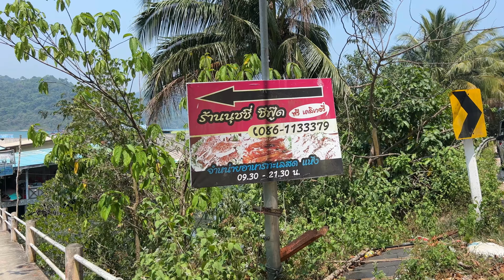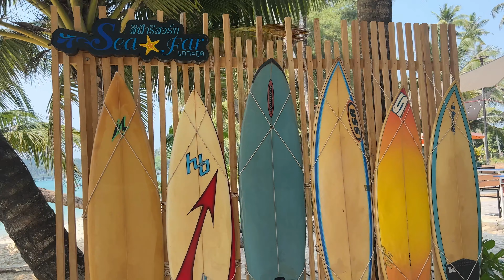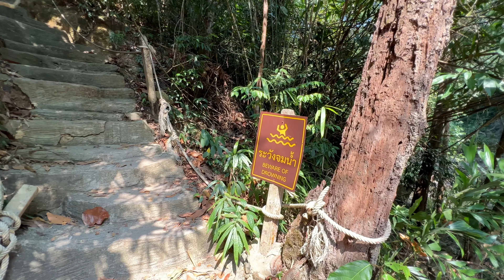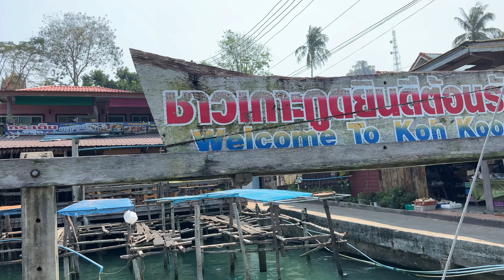EP. 105 - เที่ยวเกาะกูด กินหอยเม่นที่อ่าวสลัด Noochy Seafood ร้านซีฟูดชื่อดังของเกาะกูด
คลิปนี้จะเป็นคลิปสุดท้ายของการเที่ยวที่ประเทศไทยปี 2023 ของพวกเราค่ะ โดยที่คลิปนี้ก็จะเป็นคลิปที่เดินทางต่อจากเกาะหมาก เพื่อจะไปที่เกาะกูด โดยที่พวกเราจะขึ้น Speedboat ของบริษัท Speedboat Bang Bao จากท่าเรือของ Koh Mak Resort ราคาคนละ 700 บาท เพื่อไปลงที่ท่าเรือที่หน้า Seafar Resort เลย และที่นี่คืสถานที่พวกเราพักที่เกาะกูด
-  พักที่ Seafar Resort Koh Kood, Ocean View 3 คืนราคา  14,625 บาท
-  เช่ารถมอเตอร์ไซด๋ที่รีสอร์วันละ 350 บาท รวมน้ำมัน 1 ลิตร ไม่ต้องใช้เอกสารใด ๆ ในการเช่าเพราะว่าเป็นลูกค้าของที่นี่
- ขับรถมอไซด์ไปที่น้ำตกคลองยายกี๋ น้ำตกมีน้ำน้อยมากเพราะเป็นหน้าแล้ง
- ลองกินหอยเม่นครั้งแรกในชีวิตที่อ่าวสลัด ราคาตัวล่ะ 100 บาท
- ทานมื้อเที่ยงที่ร้านอาหารชื่อดังที่ ร้านนุชชี่ ซีฟู๊ด อร่อยสมคำร่ำลือ